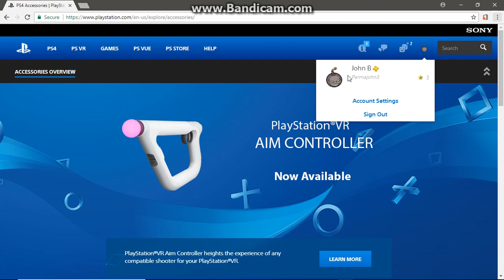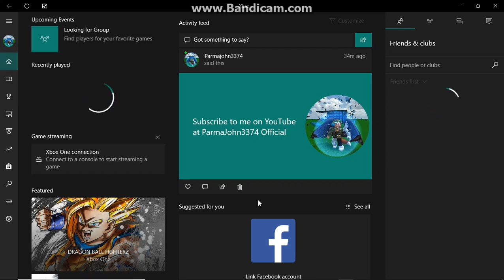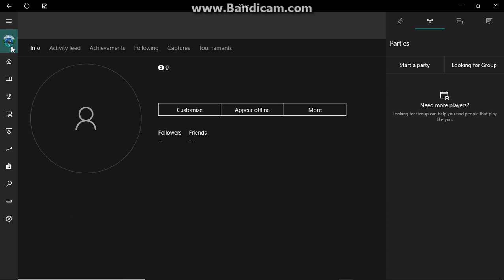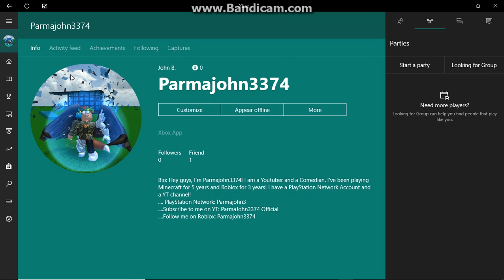I GOT A XBOX ACCOUNT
Just made an xbox account!! I might get a xbox one S very soon!!! BTW i already had a PSN PS+ Account, i just never mention it but i obviously have one because i make vids on my PS4 all the time!!

Hey guys!!! I'm Parmajohn3374! I am a YouTube comedian and gamer.

( ° ʖ °)

I'm known for playing Roblox, but I do play other games frequently! I do a variety of things on YT. I make music based videos on a Yamaha CVP-65 sometimes, I also make music videos in Roblox and in real life!!

┻━┻ ︵ ヽ(°□°ヽ)

┻━┻ ︵ヽ(`Д´)ﾉ︵ ┻━┻

I also collaborate with other YouTubers like X7 ALBERT, Lelstern, Emma Jembo, MinecraftCreeper2356, and some people on Roblox like Emily87724, Lillcheeseburger, MrGtglolkickedoff, and 10titan10wolf. If you're a fan of me, then you are a "Parma"!

ಠ_ಠ

BTW I am the leader of Team BRAVE. I am also responsible for Editing, Directing, and producing all of the Team BRAVE music vids or regular vids. BUT ANYWAYS. PEACE ( ᵔ ʖ ᵔ )